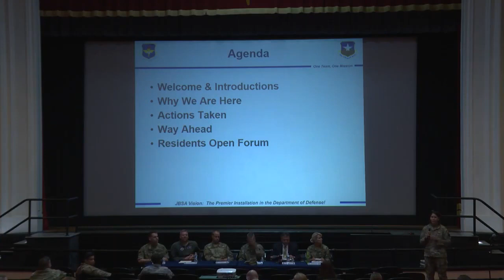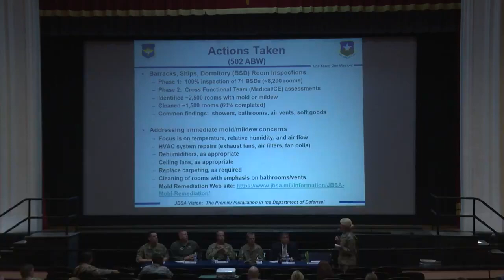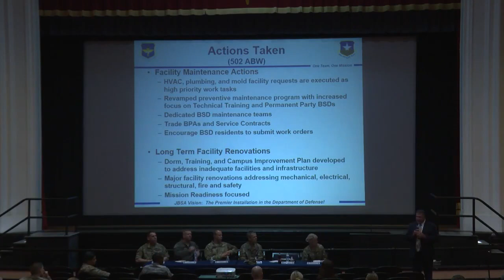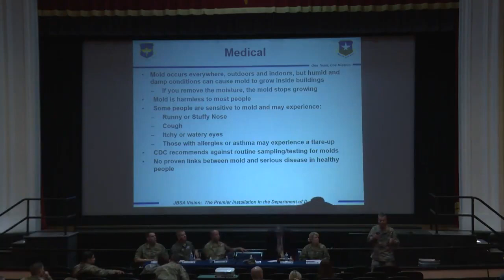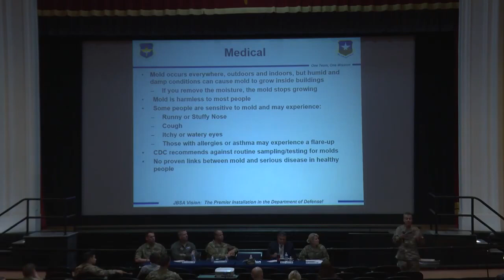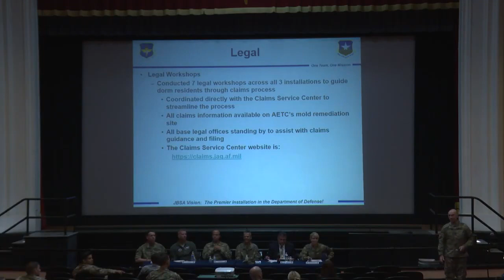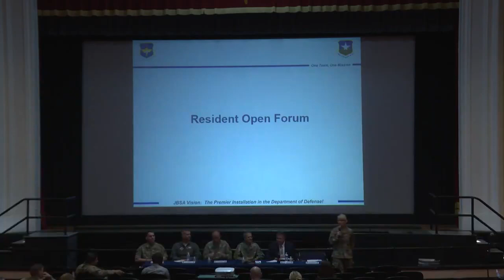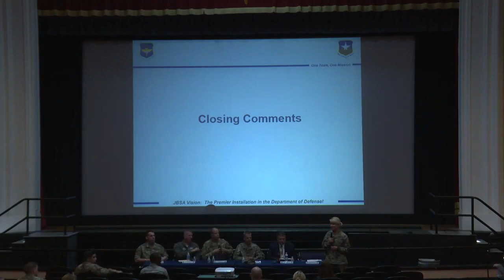502d Leadership Hosts Meeting with Dorm Residents at JBSA-Randolph (2019) 🇺🇸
🔴 [Author]:
Video by Steve Thurow

🔴 [Unit]:
502nd Air Base Wing Public Affairs

🔴 [Description]:
Brig. Gen. Laura L. Lenderman, 502nd Air Base Wing and JBSA commander, held a meeting with barracks, ship, and dorm residents Aug. 14 at the Fleenor Auditorium on JBSA-Randolph. Editor's note: We are aware and sincerely apologize for the audio quality. There was an audio equipment failure partway through the video. (U.S. Air Force video by Steve Thurow)

🔴 [Tags]:
Mold, JBSAdorms

🔴 [VIRIN]:
190814-F-ZZ999-100